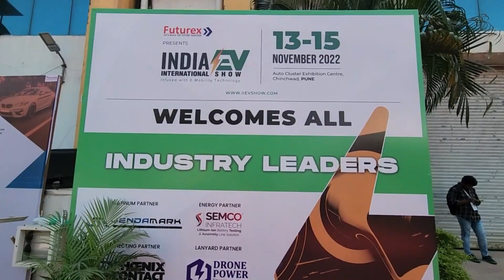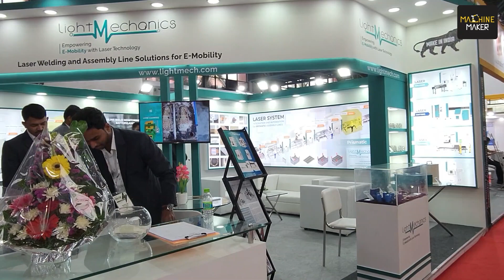How Laser Solutions can strengthen eMobility manufacturing ecosystem?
Bengaluru-based Light Mechanics is a rapidly growing state of art laser machine manufacturing company is fast growing global player in the laser industry with an extensive portfolio of machines ranging from Fiber Laser Cutting, Marking, Engraving, Welding, and Cleaning Machines. Understanding the emerging opportunities in the eMobility sector Light Mechanics is bringing Laser solutions to strengthen the local supply chain.

Machine Maker spoke to Shipra Sinha, Head of Marketing of Light Mechanics about their participation in the recently concluded India International EV Expo at Autocluster, Chinchwad, Pune. Light Mechanics is providing comprehensive laser-based solutions for EV batteries, powertrains and other automotive applications with ready-to-integrate machines for production lines.

Follow Machine Maker for more new updates from the manufacturing sector